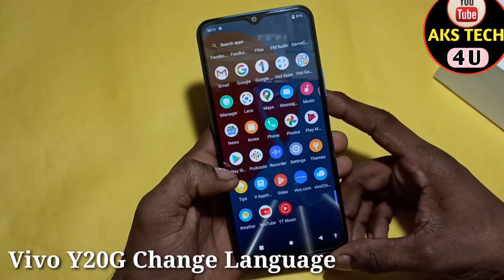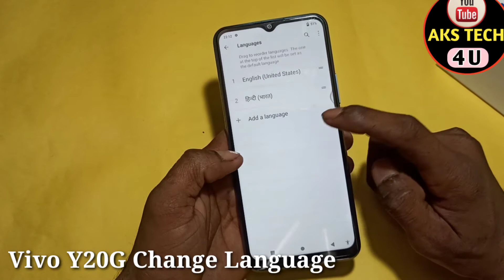How To Change Language In Vivo Y20G | Vivo Y20G में भाषा कैसे बदलें | By AksTech4u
Hello Friends